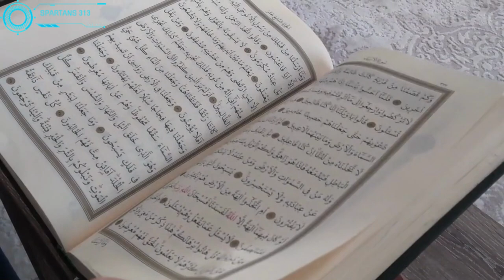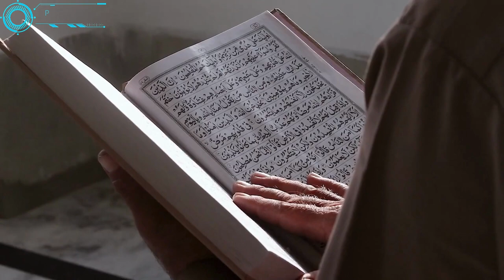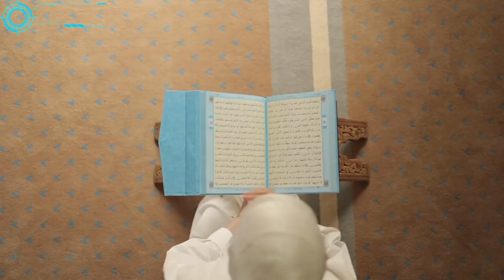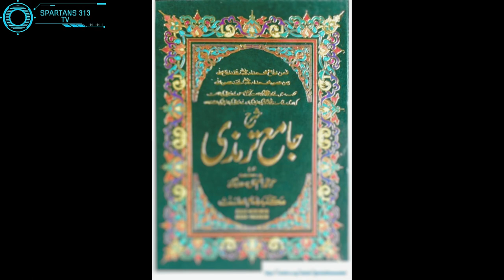Arrival Signs of Imam Mehdi and Hadith of Prophet ( S.A.W ) In Urdu Hindi - End of Time |Spartans tv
In This Video, we 'll Learn About Arrival Signs of Imam Mehdi and Hadith of Prophet ( S.A.W ) In Urdu Hindi -  End of Time